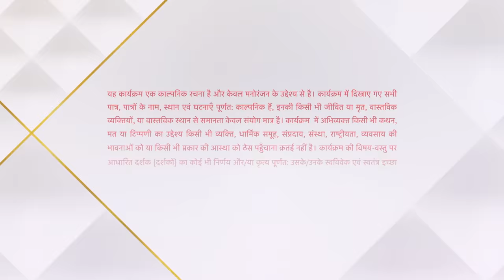Yeh Hai Chahatein | ये है चाहतें | Rudraksh ne bachaai Ruhi ki jaan!